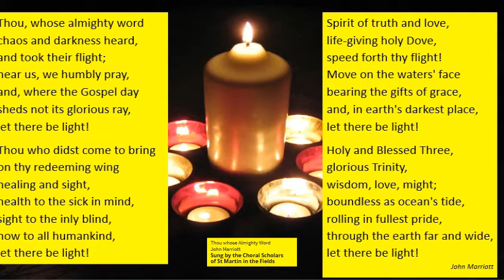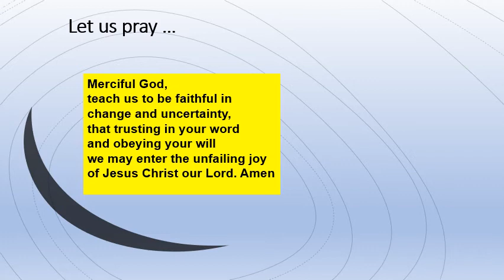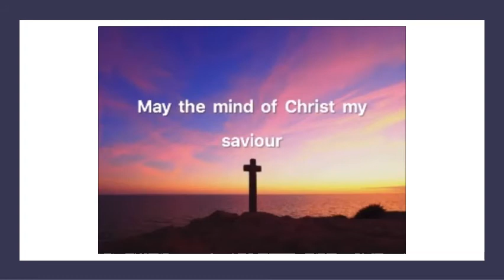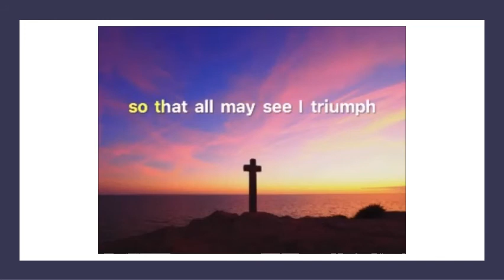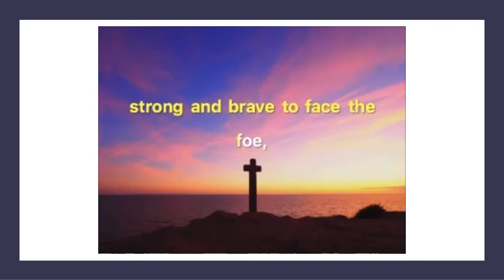Worship for Bible Sunday 2021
On this Bible Sunday, Val reflects upon how some of her own interests can be discovered within stories from the Bible. The reflection is accompanied by music and prayer.